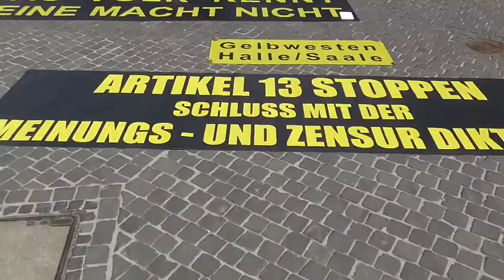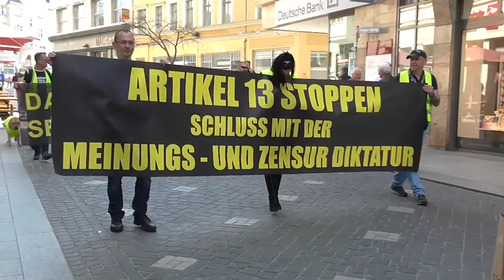3.Stiller Protest der Gelbwesten in Halle-Saale, 6.April 2019, Gelbe Westen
3.Stiller Protest der Gelbwesten in Halle-Saale, 6.April.2019

Start war wieder 14.00 Uhr am Leipziger Turm, danach ging es bei schönstem Frühlingswetter zum Marktplatz.
Es wurden Flyer und anderes Infomaterial verteilt. Die Kundgebung wurde größtenteils erstaunlich positiv von den Passanten aufgenommen.
Ende war dann  c.a.  gegen 15.30 Uhr.